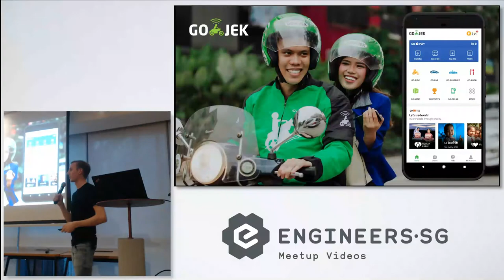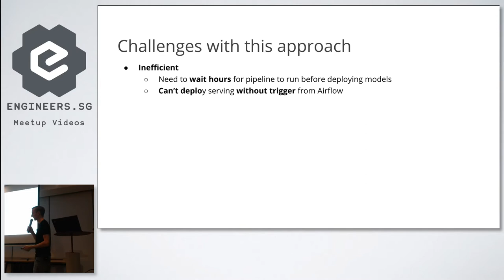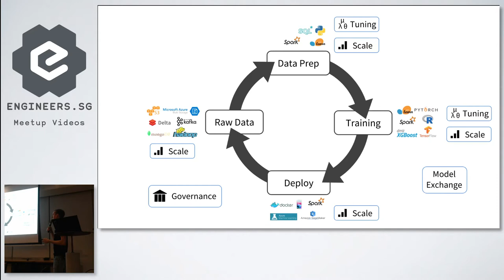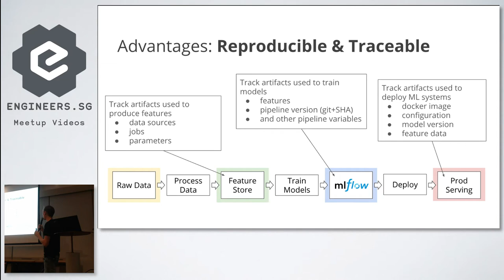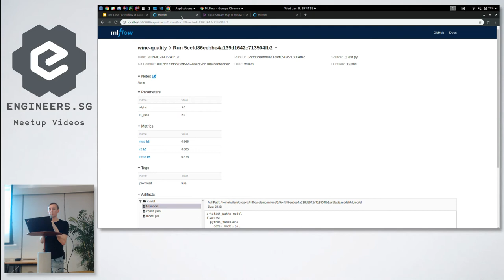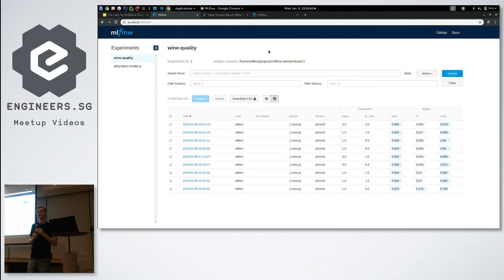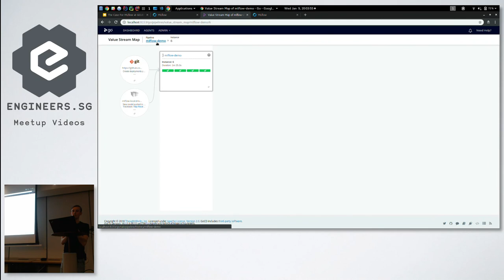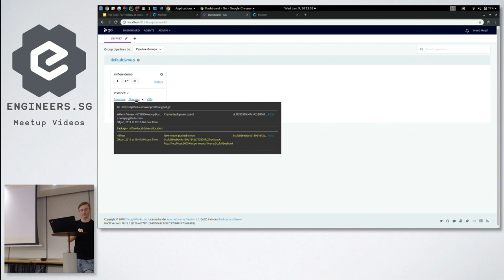The case for mlflow at GO-JEK - Singapore Spark+AI Meetup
Speaker: Willem Pienaar